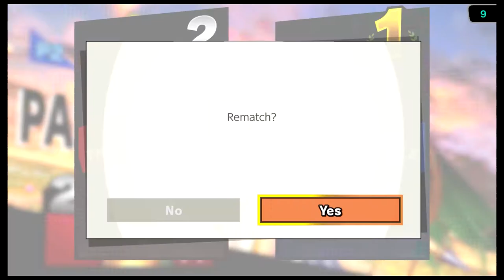Getting King K. Rool To Elite Smash | FREE FRIDAYS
Today I am playing some Smash Ultimate to get my King K Rool into Elite Smash. Will I succeed?